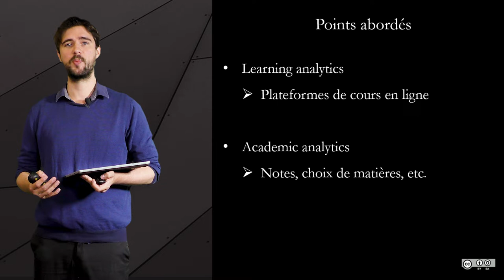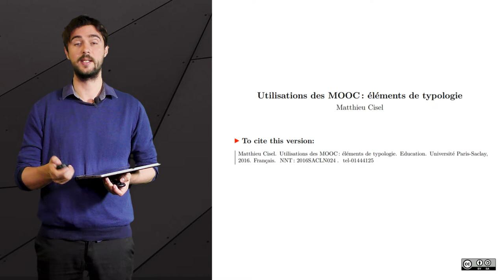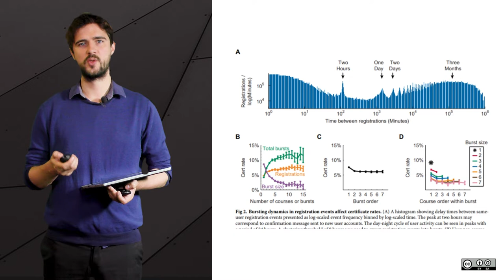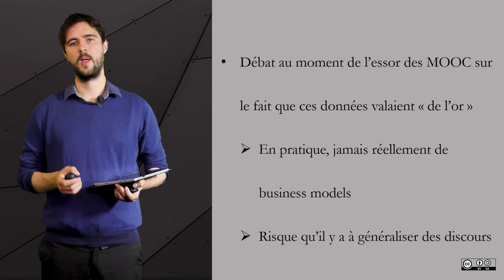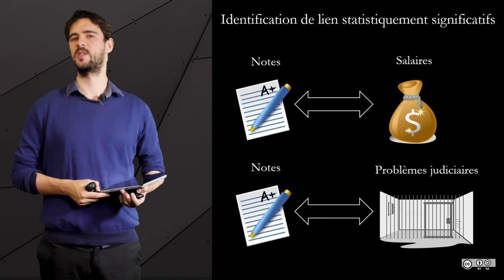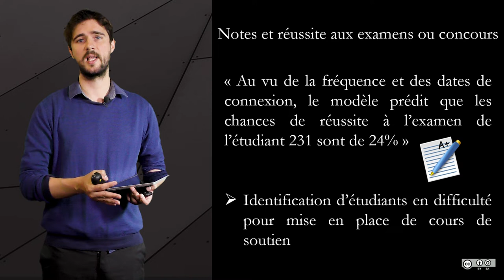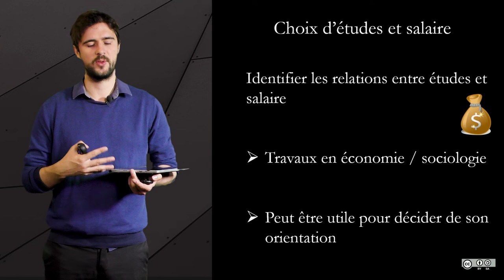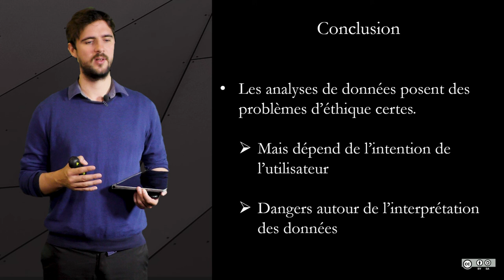Enjeux 1 - Éducation, formation et données